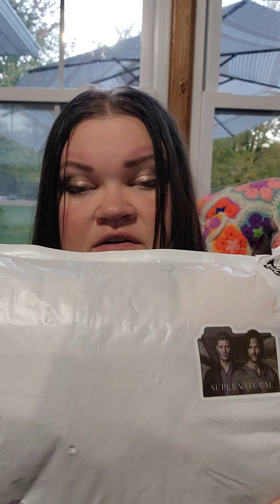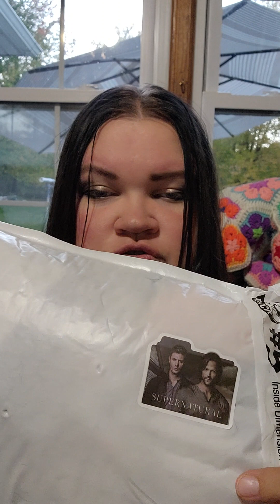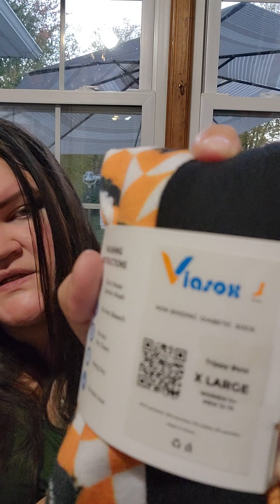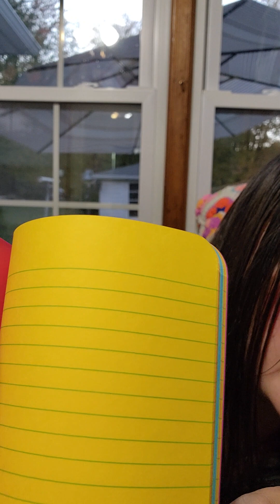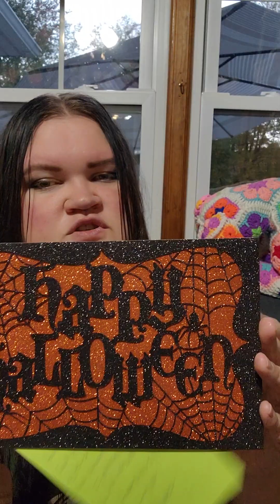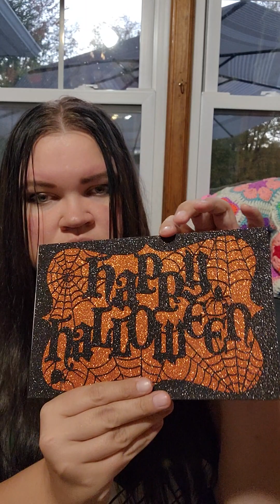UNEXPECTED HAPPY MAIL